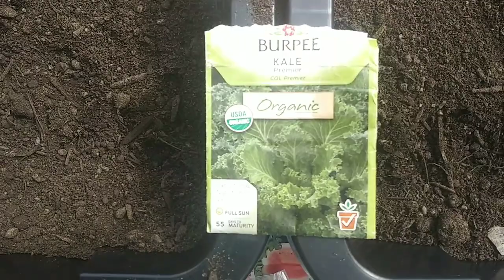How Can I Be Prepared? Don't Stress, Just Start!